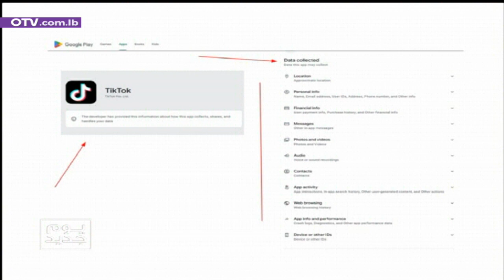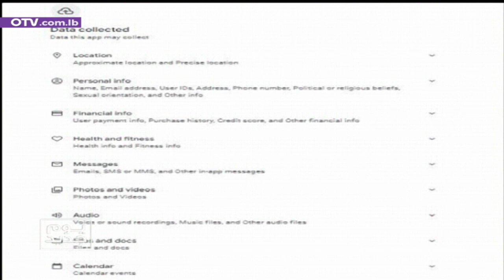البيانات التي تجمعها مواقع التواصل الإجتماعي عن المستخدمين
مع مايا خويري - خبيرة تكنولوجيا